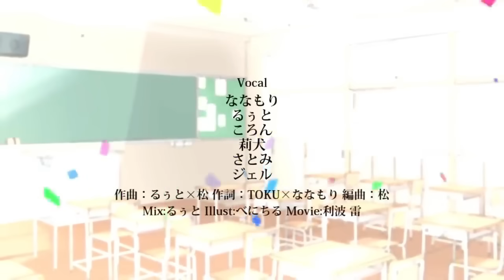【アニメ遠井さん】この総集編がヤバ過ぎて草ＷＷＷＷＷ【すとぷり】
すとぷりの公式ラインはコチラ！